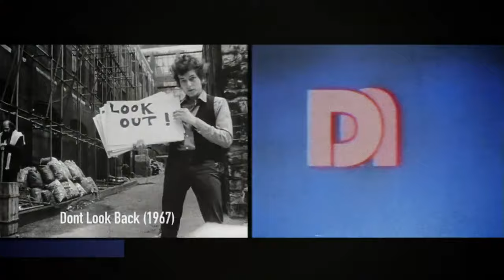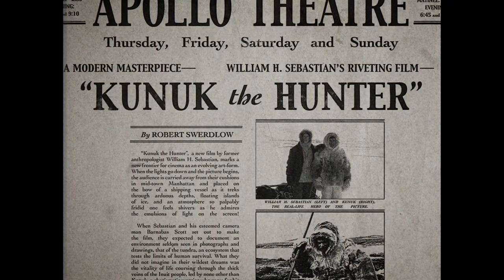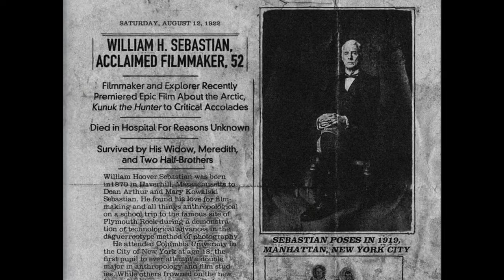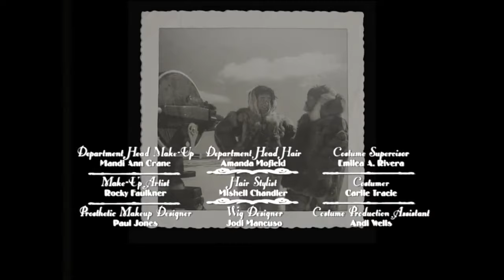Documentary Now! 2015 S01E02 Kunuk Uncovered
An investigation into the seminal documentary "Kunuk The Hunter" that attempts to separate what is real from what is fabrication.

The hipster media empire DRONEZ sends two of its notoriously fearless journalists to track down Mexico's most wanted drug lord.

Young Colombian chefs learn the tricks of the restaurant trade from their strict father, Juan, whose celebrated restaurant only serves one dish: chicken and rice.

An investigation into the wrongful conviction of a man sentenced to death of the 1986 murder of John Patrick Winslow.

Parody of The War Room (1993) about two fictional political rivals and their campaign staffs during the 1992 US presidential election. - Documentary Now! 2015   S01E02   Kunuk Uncovered